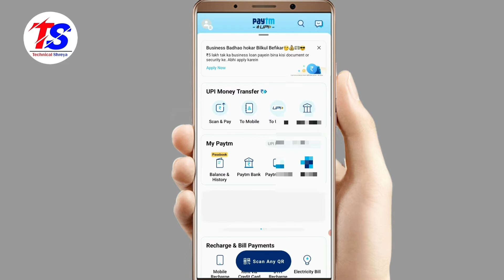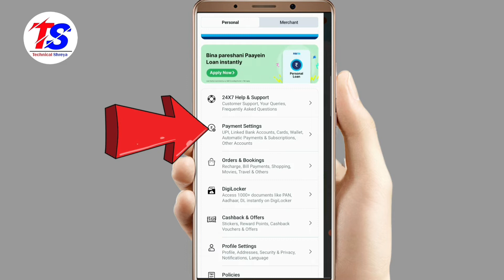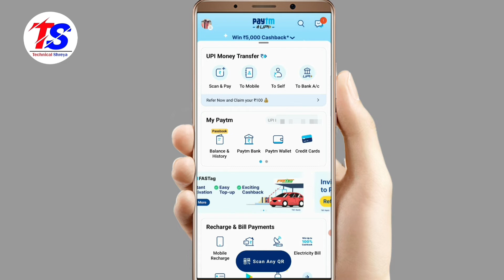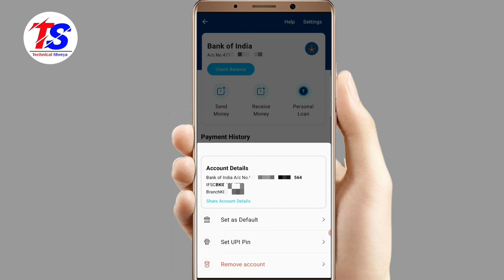State bank of india account number kaise nikale | how to check account number in sbi bank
welcome friend

sbi
statebankofindia
statebankofindiasharenews
sbiaccount